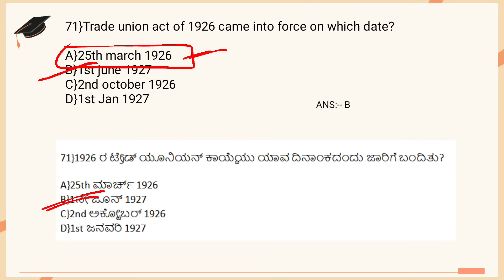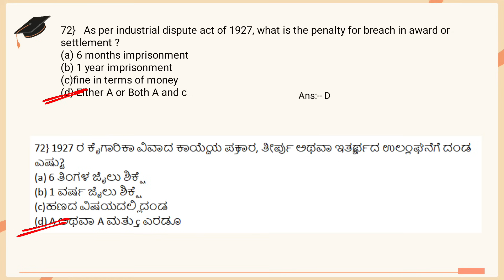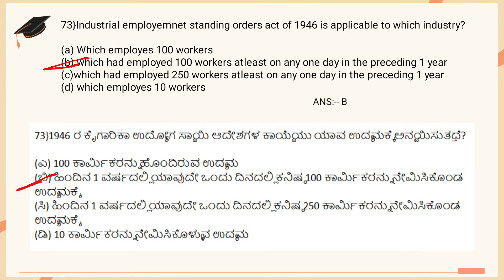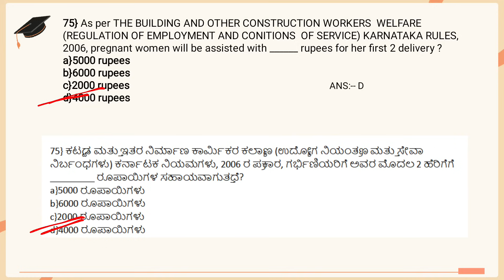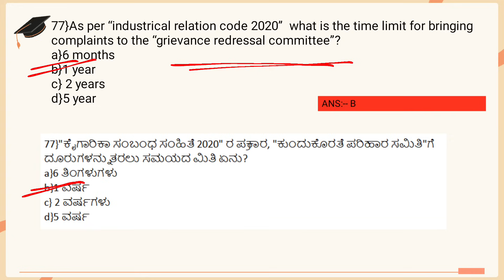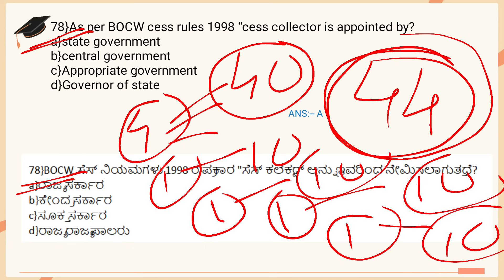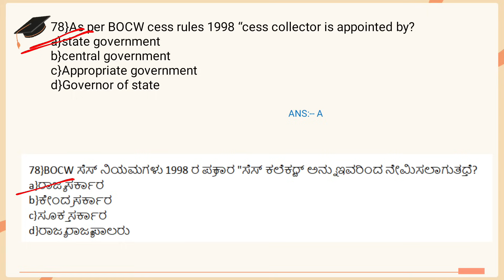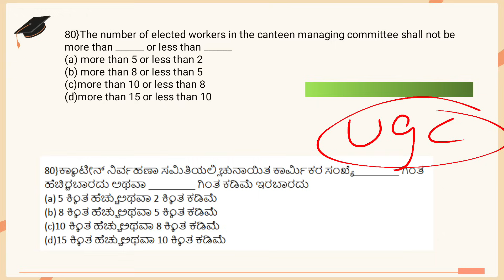Most expected questions for kea welfare officer and field inspector in |ಹೆಚ್ಚು ನಿರೀಕ್ಷಿತ ಪ್ರಶ್ನೆಗಳು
watch previous year Environment questions

MOCK TEST WILL BE SHARED BY TOMORROW ON TELEGRAM CHANNEL

copy and paste this link directly in telegram!

SYLLABUS OF ಆಕ್ಯುಪೇಷನಲ್ ಸೇಫ್ಟಿ, ಹೆಲ್ತ್ ಕೋಡ್, 2020 OFFICER AND FIELD INSPECTOR KEA

   WATCH PREVIOUS YEAR QUESTIONS ON SCIENCE FOR GROUP C